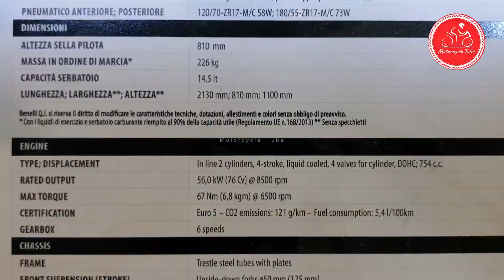HIGHLIGHT 2024-2025 STREETFIGHTER MOTORCYCLES TOP-10